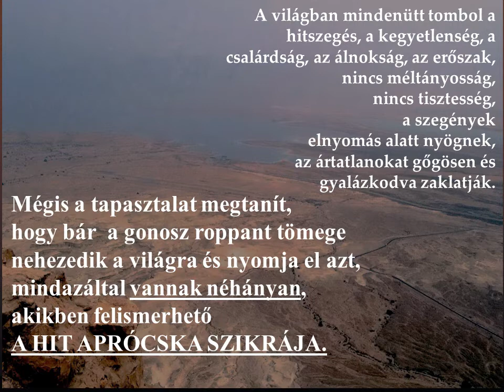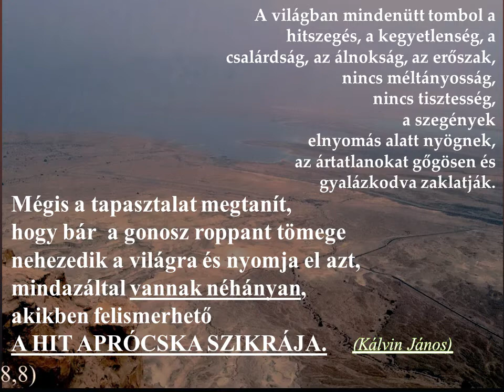A világban tombol a hitszegés, az álnokság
A világban mindenütt tombol a hitszegés, a kegyetlenség, a csalárdság, az álnokság, az erőszak, nincs méltányosság, nincs tisztesség, a szegények elnyomás alatt nyögnek, az ártatlanokat gőgösen és gyalázkodva zaklatják.

Mégis, a tapasztalat megtanít, hogy bár
a gonosz roppant tömege nehezedik
a világra és nyomja el azt,
mindazáltal vannak néhányan,
akikben felismerhető a hit aprócska szikrája.

Kálvin János
Geneve (Genf), 1560.

Az Úr Jézus mondja:
"Bizony, bizony, mondom nektek: aki hallja az én igémet, és hisz abban, aki elküldött engem, annak örök élete van: sőt ítéletre sem megy, hanem átment a halálból az életbe." (János 5,24)